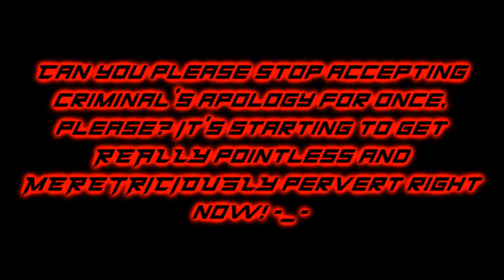My Message To Everyone Who Still Accepts Criminal's Apology For Being Criminal Supporter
Everyone, if you are watching this, can you please don't accept the criminal's apology for once, please? That proves you're being a criminal supporter for accepting criminal's apologies! It's starting to get really pointless and meretriciously pervert right now!